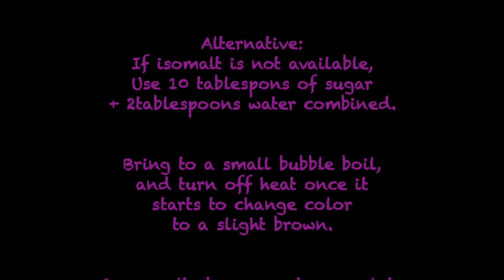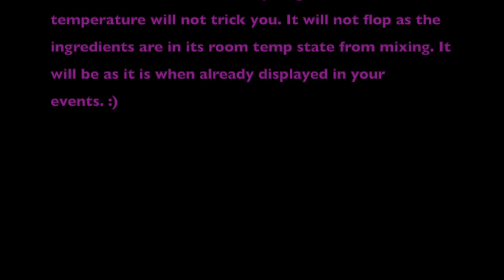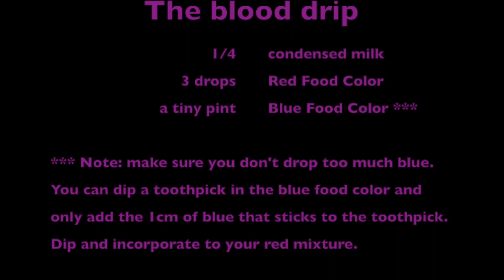How to create a Scene of the Crime Halloween Bloody Broken Glass Cupcake.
This video is about Halloween Bloody Broken Glass Cupcake

We all love to celebrate Halloween in our Filipino community, this includes spending the night in a cemetery and setting up tents etc.

Aside from the fun and horror stories we get to share during these days, we are as well looking forward to the food and desserts we love to enjoy. Get your desserts in theme with the occassion. Hope you enjoy our bloody cupcake for the Halloween.